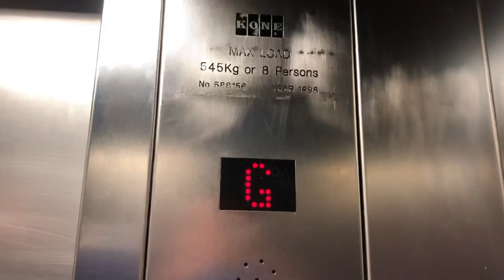Kone Lifts @ Northfield Shopping Centre